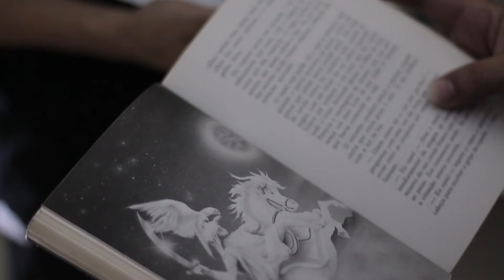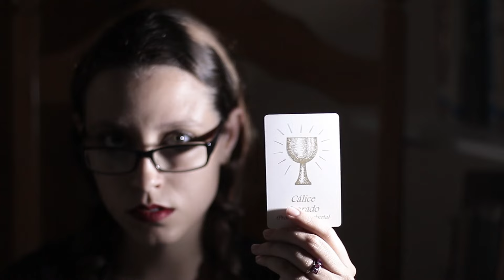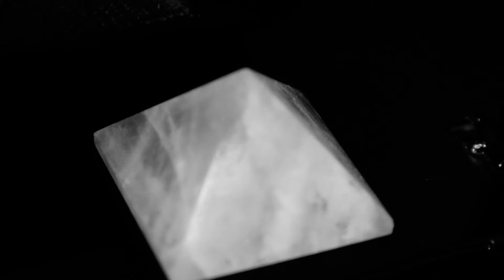Sub Rosa - Ars Regia Therion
SUB ROSA:
Bárbara Laranjeira: Drums and voice
Reinaldo José: Bass and voice
Rudolf Pinto: Guitars
Antônio “ToSan” Ribeiro: Keyboards
Rômulo César: Keyboards and voice

ARS REGIA THERION
Music and lyrics: Reinaldo José

You block my way, but soon you find
The more you push, the closer I get
I move your stones and grow strong
I learn from fixing all you mess
Take my love for life
Take my will to live
And I will find another
I always find another

As I climb the hill, the way up hardens
You come and chain balls to my feet
But I’m laughing as I’m dragged down
The best of fun is the downhill
‘Cause if now I won’t clomp
The top of this hill
I know I’ll climb another

I am what you’re not
You’re nothing to me
What I decide will be
My strength comes from
The Good I believe
That lies inside of me
Be done my will, now here

Have you tried to face the world my way?
Don’t you have a good deed to do?
While you are planning to hurt me
I’m giving all my best for you
‘Cause all that you plant
Will grow around you
This world is just a reflex
And you receive what you give

It’s fun to think of those like you
That’s worthless. I don’t give a care
‘Cause you can’t see nothing but you
And I have a world to conquer
My victory is not
To leave any loser
And you are just another
And you are just so pitiful

And I wish you all the best
You and your lack of talent

Recorded, mixed and mastered at To Mega Therion Studios (Contagem/MG), by Mauricio Mourão.
Video directed by Reinaldo José and Emerson de Souza, with production of Reinaldo José, Bárbara Laranjeira, Maurício Mourão and Emerson de Souza.
Edited by Emerson de Souza.
An Alter Filmes production.

We're also on Spotify.

A Progressive Rock Worldwide / Megahard Records release.